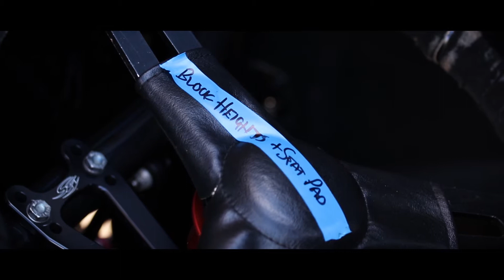Valvoline Raceway 2017 - S a i l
Some colour from the the April 2017 rounds of the Ultimate Sprintcar Championship NSW